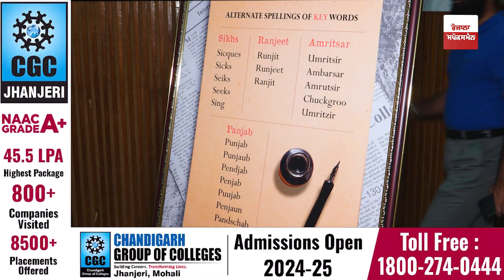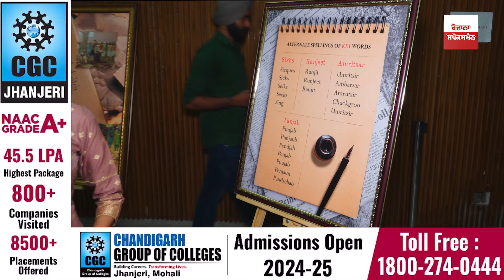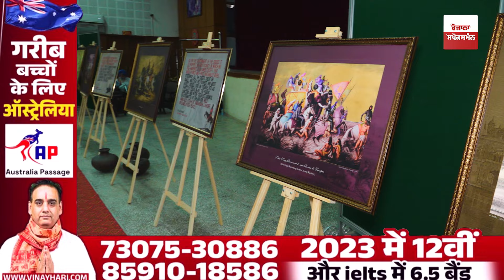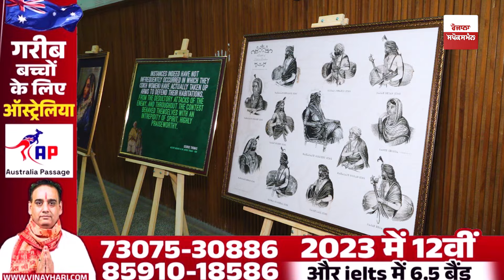ਮਹਾਰਾਜਾ ਰਣਜੀਤ ਸਿੰਘ ਦੀ ਇਹ ਸਾਦਗੀ ਦੇਖ ਕੇ ਭੁੱਲ ਜਾਓਗੇ ਕਿ, "ਮਹਾਰਾਜਾ ਕੀ ਹੁੰਦੇ ਸੀ ਤੇ ਅੱਜ ਦੇ ਲੀਡਰਾਂ ਦੀ ਟੌਹਰ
ਮਹਾਰਾਜਾ ਰਣਜੀਤ ਸਿੰਘ ਦੀ ਇਹ ਸਾਦਗੀ ਦੇਖ ਕੇ ਭੁੱਲ ਜਾਓਗੇ ਕਿ, "ਮਹਾਰਾਜਾ ਕੀ ਹੁੰਦੇ ਸੀ ਤੇ ਅੱਜ ਦੇ ਲੀਡਰਾਂ ਦੀ ਟੌਹਰ ਲੋਟ ਨਹੀਂ ਆਉਂਦੀ !